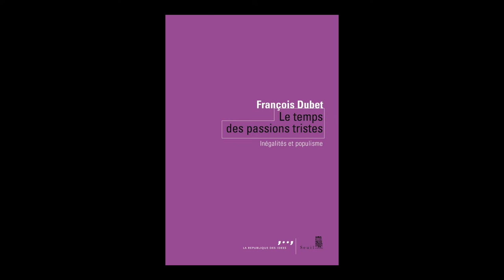François Dubet - Le temps des passions tristes : inégalités et populisme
François Dubet vous présente son ouvrage "Le temps des passions tristes : inégalités et populisme" aux éditions du Seuil. Entretien avec Yves Déloye de Sciences-Po Bordeaux.